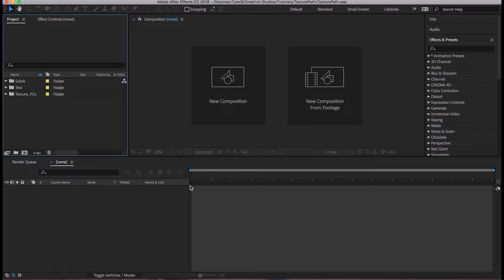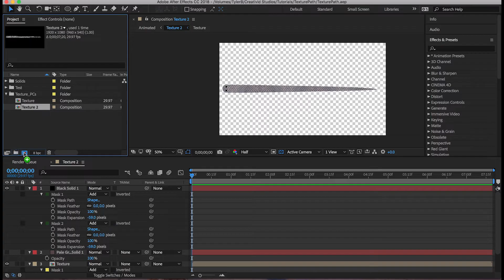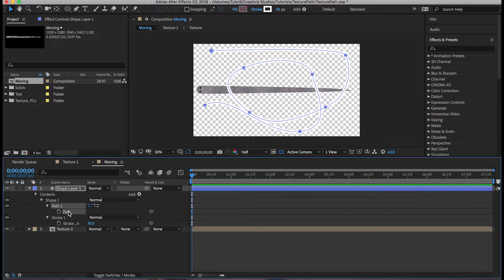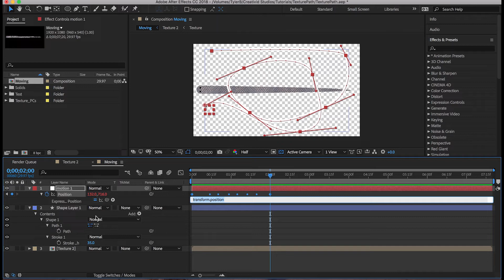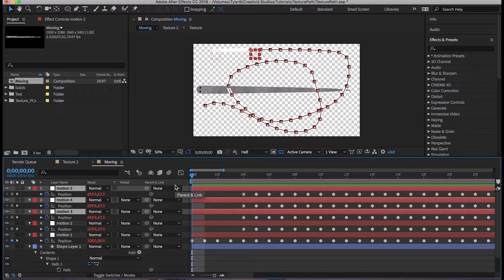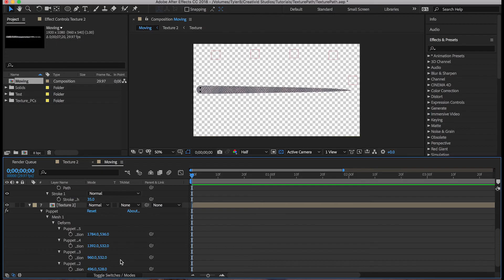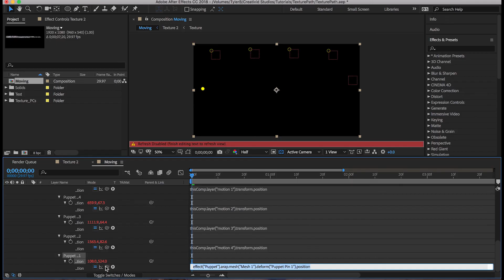Bending Layers Along Paths | After Effects Tutorial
No 3rd-party plugins used. Make a shape follow a path and distort as it moves along that path! Enjoy!
NOTE: Depending on the length of the shape, path, and number of pins, you will have to adjust the keyframe offset number at 4:54 ! Try to eyeball it, but you might have to guess and check.

B Way Motion
Tyler Bradway

SEO tags to help you find my stuff:
B Way Motion, bway, Creativid Studios, Tyler Bradway, After Effects tutorials, special effects, animating, animated, animations, motion graphics, video editing, filmmaking